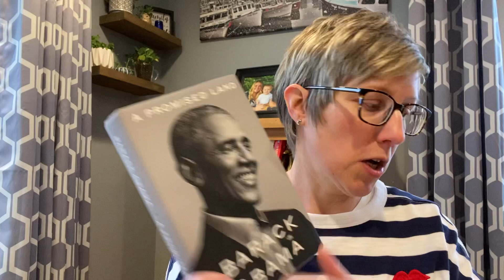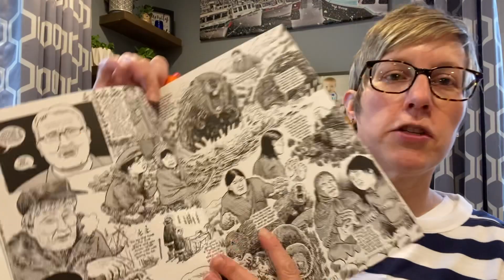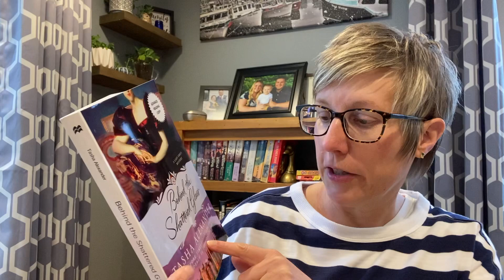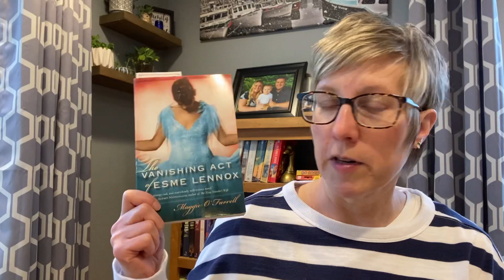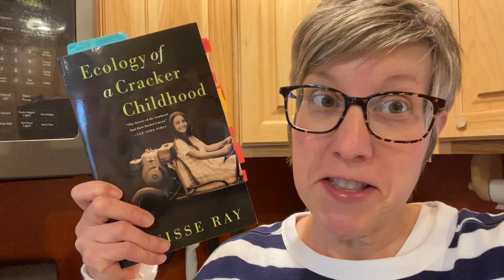Friday Reads 03.26.21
Books Mentioned:
Paying the Land by Joe Sacco
Behind the Shattered Glass by Tasha Alexander
The Vanishing Act of Esme Lennox by Maggie O'Farrell
The Women's Room by Marilyn French
What She Knew by Gilly MacMillan
Ecology of a Cracker Childhood by Janisse Ray
The Black Cabinet by Jill Watts
White Feminism by Koa Beck